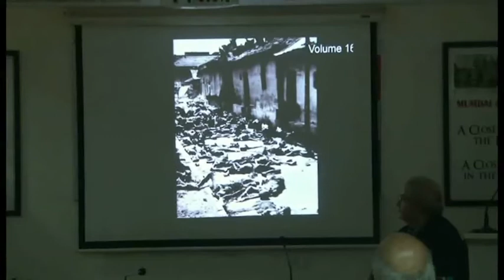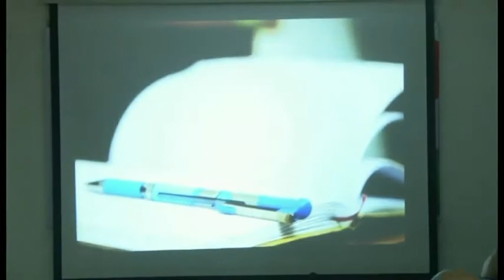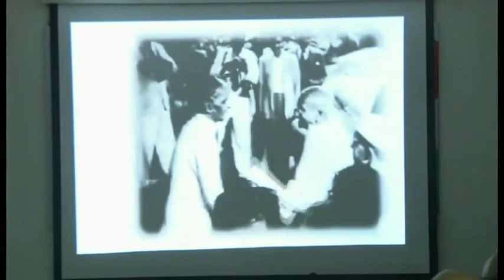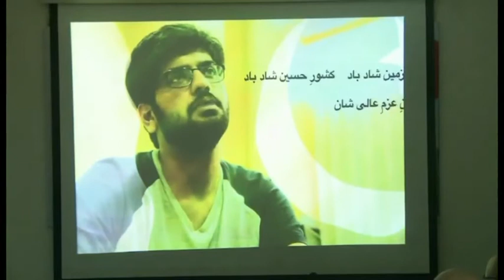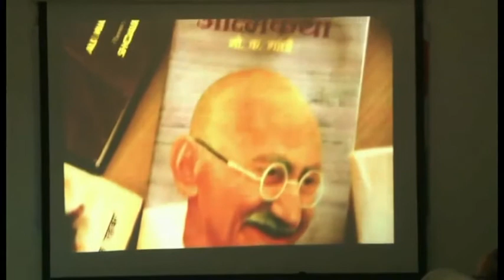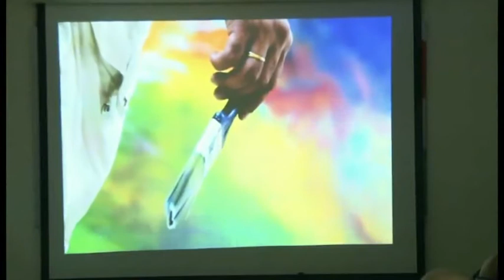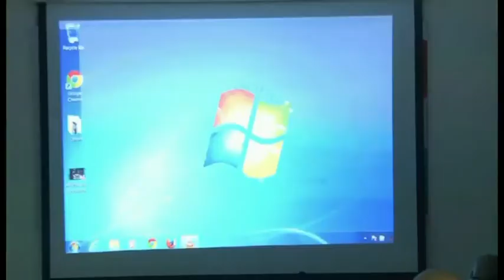Part 1: India & Pakistan: Reconciliation through Rediscovery of the Shared Past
Talk by Mr. Hameed Haroon (CEO, DAWN Group of Publications, Karachi).
Mr. Hameed Haroon is the Chief Executive Officer of the
DAWN Media Group, Karachi, publisher of Pakistan’s most
influential English-language daily Dawn. The newspaper was
started by Pakistan’s founder Quaid-e-Azam Muhammad
Ali Jinnah in New Delhi in l942. After Partition, it moved its
head office to Karachi. Mr. Haroon is a fierce advocate, and
practitioner, of press freedom. He is also a strong votary of
normalisation of relations between India and Pakistan.
Born and brought up in Karachi, the cultural and
economic hub of Pakistan, Mr. Haroon is one of the city’s most
prominent leaders. He has a bachelor’s degree in sciences from the
London School of Economics and a master’s degree from Boston
University. He started his newspaper career at Dawn rising
through the ranks. From being a reporter and later a feature
writer, he became its CEO. He is also the leader of the
All Pakistan Newspapers’ Society. He has played a major
role in the conservation and promotion of Pakistan’s precious
heritage of culture, music, arts and archeology. An
avid book lover, he is associated with the publishing of
several books on a wide variety of subjects. In 2014, he was
awarded the Hilal-e-Imtiaz, the country’s second highest
civilian award.